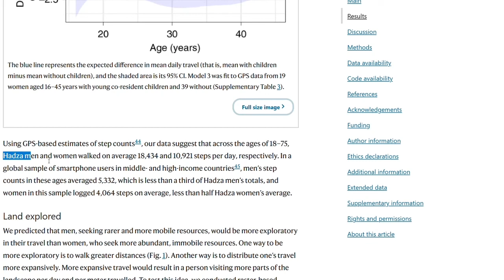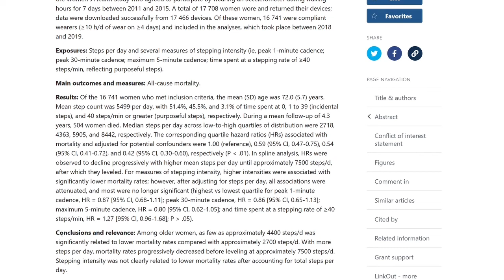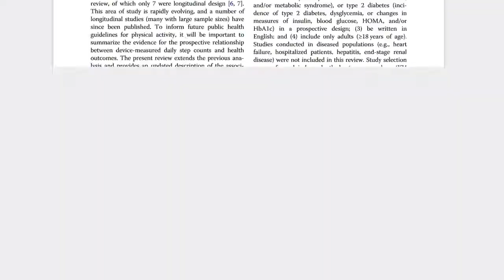How many steps a day do I really need? Spoiler: It isn't 10,000!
We've all heard it before! For good health, you should walk 10,000 steps a day. But where does this number actually come from? And is it based on scientific findings? In this video, we look into these questions!

References
Lee IM, Shiroma EJ, Kamada M, Bassett DR, Matthews CE, Buring JE. Association of Step Volume and Intensity With All-Cause Mortality in Older Women. JAMA Intern Med. 2019 Aug 1;179(8):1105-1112. doi: 10.1001/jamainternmed.2019.0899. PMID: 31141585; PMCID: PMC6547157.
Hall, K.S., Hyde, E.T., Bassett, D.R. et al. Systematic review of the prospective association of daily step counts with risk of mortality, cardiovascular disease, and dysglycemia. Int J Behav Nutr Phys Act 17, 78 (2020).